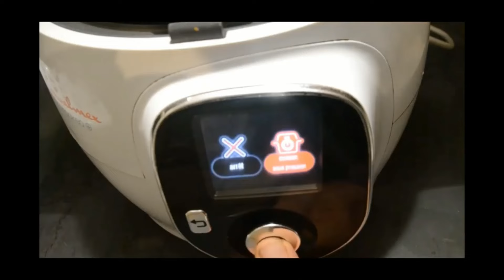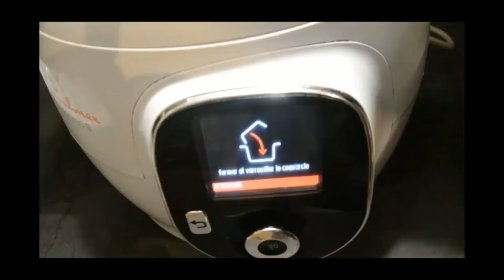Carottes steaks hachés au cookeo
Carottes steaks hachés recette cookeo

1kg de carottes congelées ou fraîches

300 g de steaks hachés

2 cuillères à soupe d’huile d’olive

3 cuillères à café de concentré de tomates

1 cuillère à café de moutarde

1 petit verre de vin blanc

300 ml d’eau

1 cube de bouillon de bœuf

Sel Poivre

Préparation

Coupez les steaks hachés en morceaux

Préparez un bouillon avec 300 ml d’eau et un cube de bouillon de boeuf

Mode dorer

Versez de l’huile dans la cuve et faites revenir les morceaux de steaks hachés

Ajoutez ensuite les carottes

Versez le verre de vin blanc , le bouillon composé de 300 ml d’eau et d’un cube de bouillon de bœuf émietté.

Salez et poivrez .

Cuisson rapide ou sous pression

Programmez 10 mn Quand la cuisson est terminée ajoutez la boite de concentré de tomates et la moutarde. Mélangez et servez chaud .